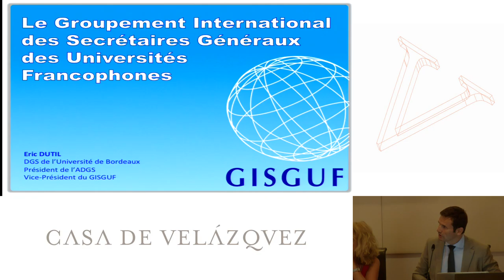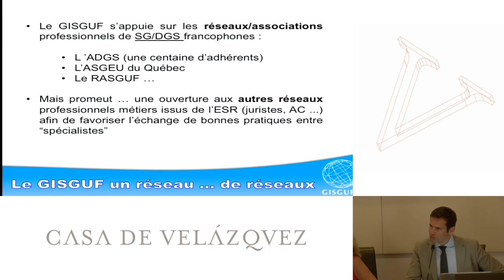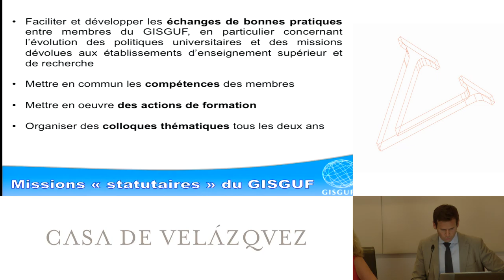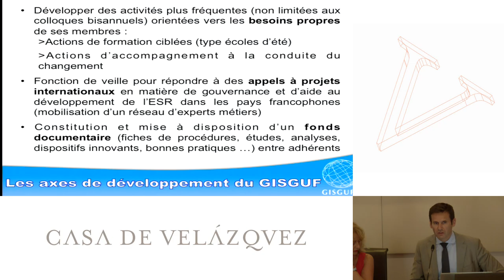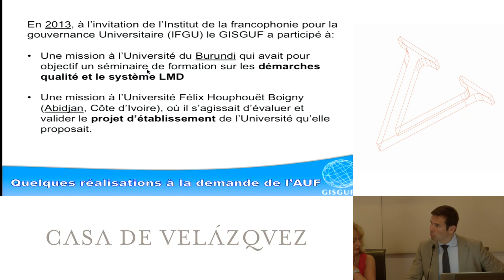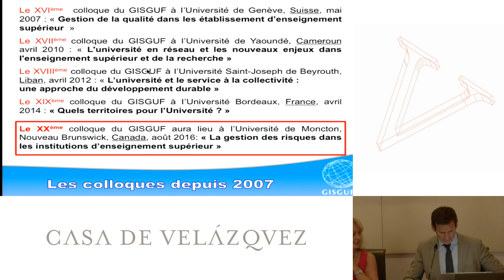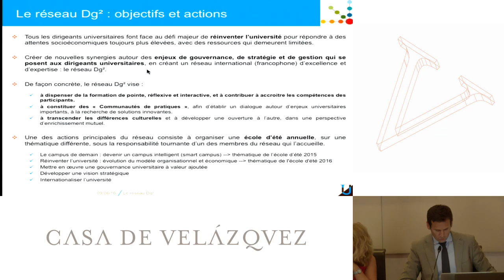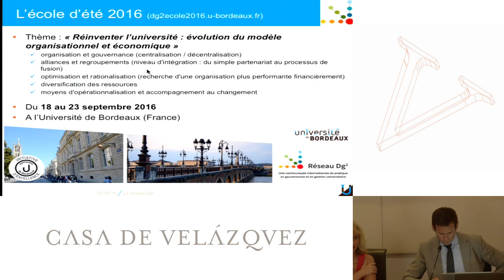Le groupement international des secrétaires généraux des universités francophones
Dutil  Éric
Podcasts de la Casa de Velázquez